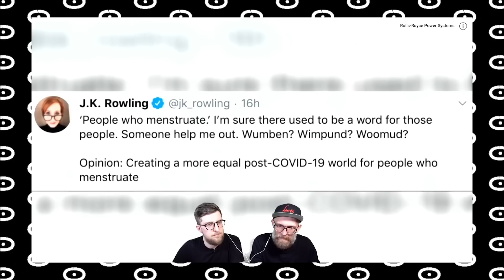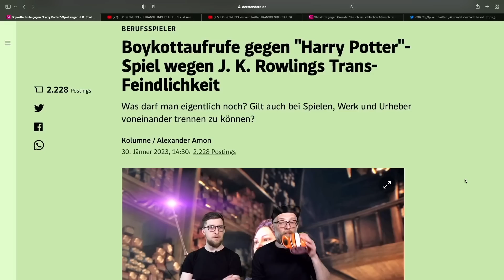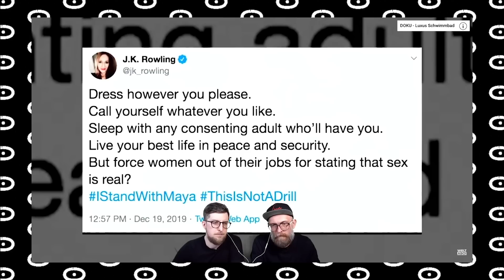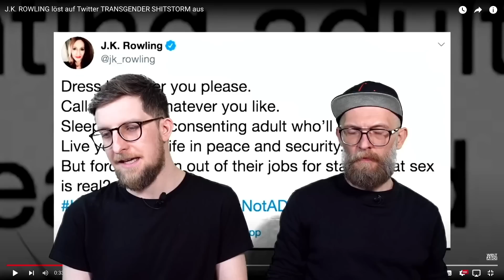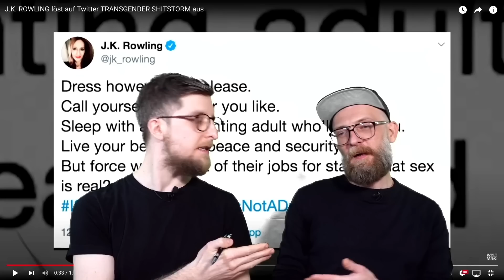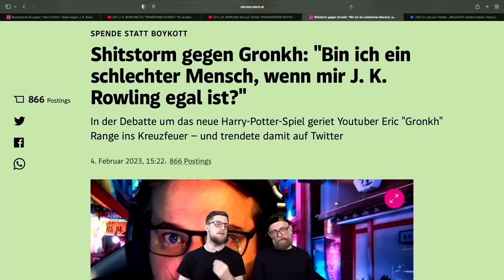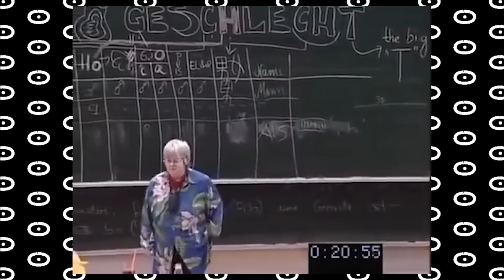🪄❌"Hogwarts Legacy kaufen oder J. K. Rowling boykottieren?!"– Schau ma mal #13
Liebe Freunde und Innen, in dieser Folge stellen wir uns die Frage: Ist J. K. Rowling ein Grund, "Hogwarts Legacy" nicht zu kaufen? Viel Spaß und alles Gute! :(:

💸SPENDEN:
Unterstütze unseren Kanal mit einer freiwilligen Spende:

Kontoinhaber: 0punkt Universum OG
IBAN: AT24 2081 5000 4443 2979
BIC: STSPAT2GXXX